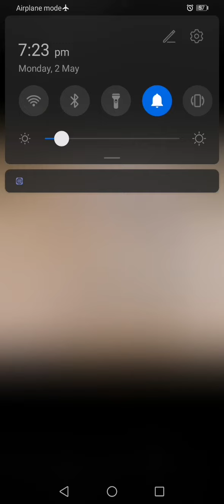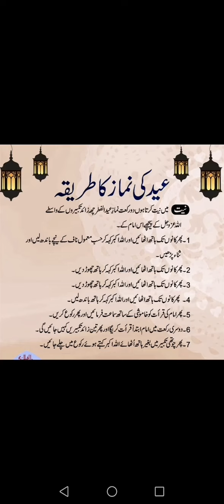Eid ki Namaz ka tarika - عید کی نماز کا طریقہ